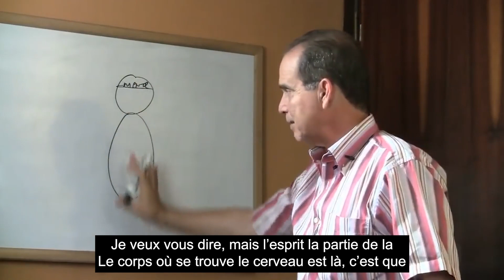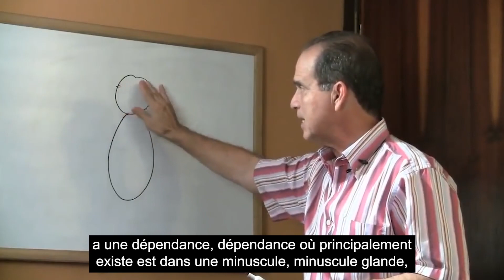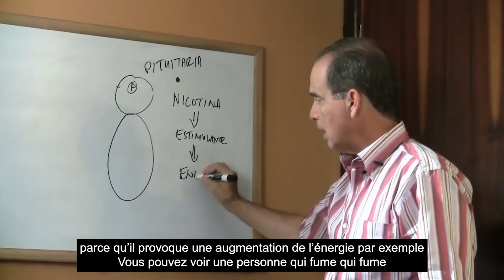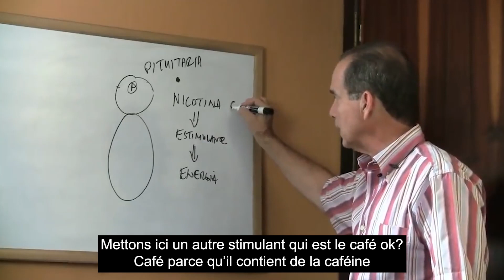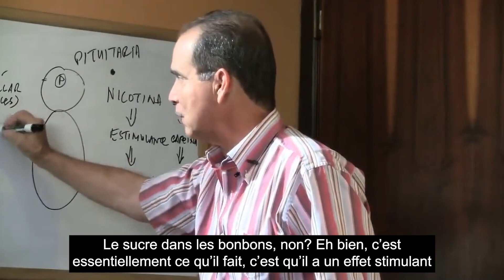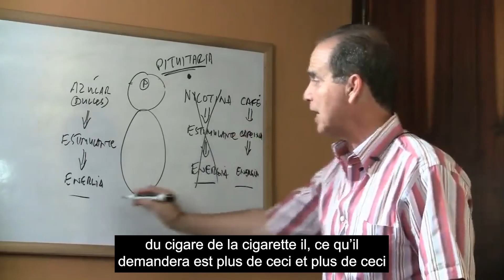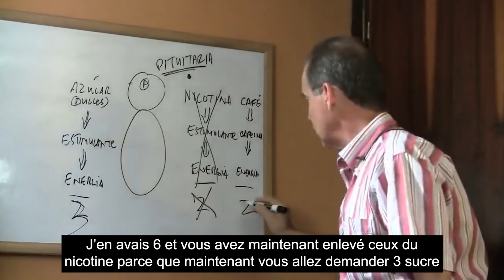#774 Cesser de fumer vous fait grossir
Dans cet épisode, Frank Suárez explique pourquoi arrêter de fumer contribue à la prise de poids.